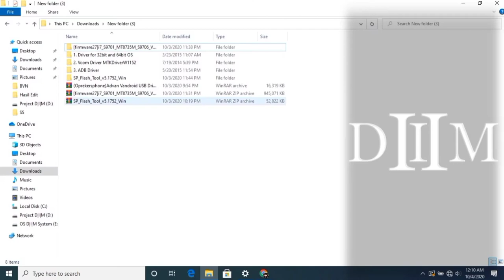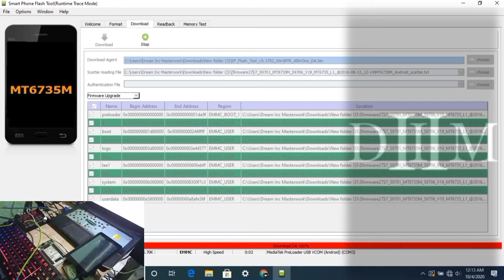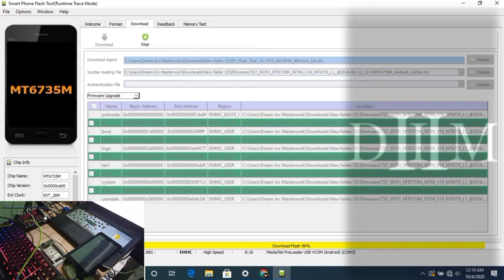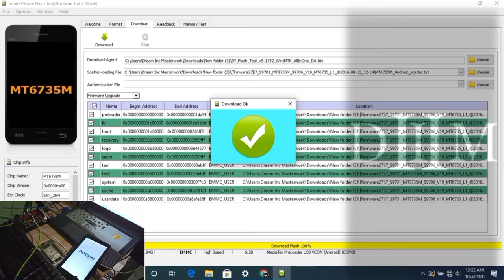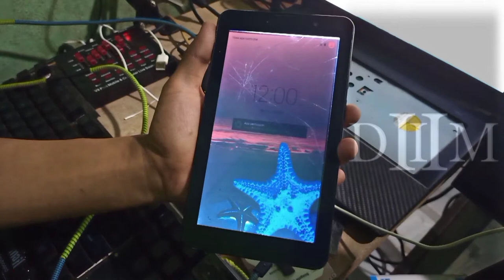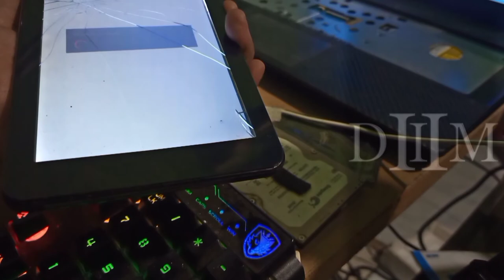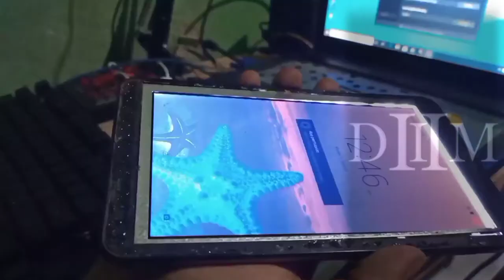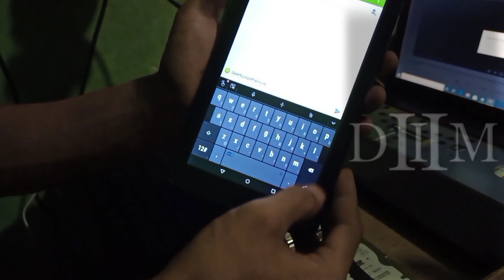Unboxing Touchscreeen ganti Advan tab, Cara Flash Sukses Normal Mentok Logo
Unboxing Touchscreeen ganti Advan tab, Cara Flash Sukses Normail kembali
Nyoba ganti touchscreen advan yang rusak, nyoba flash advan yang Bootloop atau mentok dilogo,